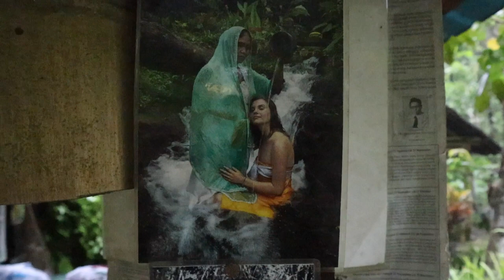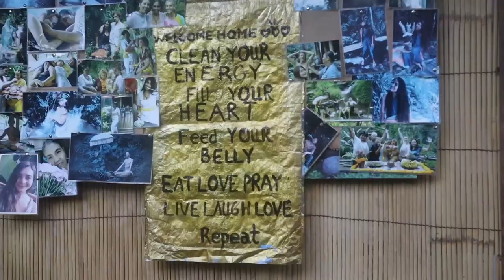the hike that never really was a hike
Check out this hike we did that turned into finding a retreat centre. One of my favourite memories so far in Bali.
Side note, don't forget to change the quality of these videos! I set it up so you can get the highest quality to watch so make sure you change in the settings before you continue watching, enjoy :)